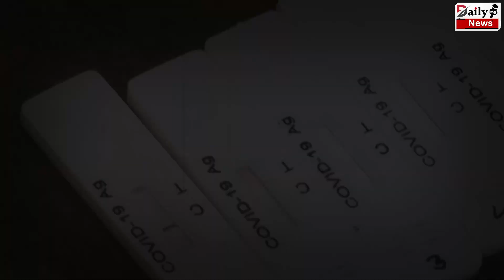भारत में आज सामने आये इतने Coronavirus के मामले | Corona Cases Updates..!!